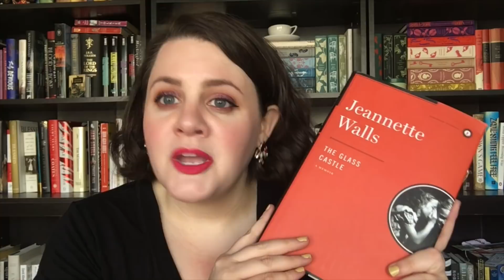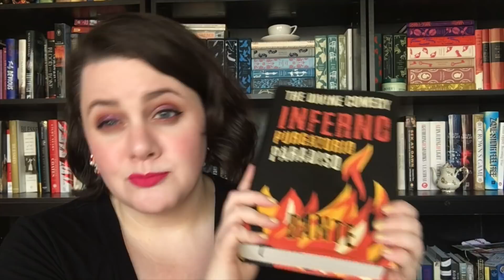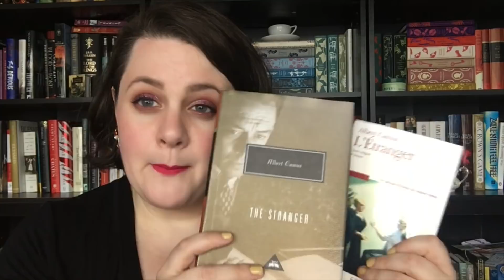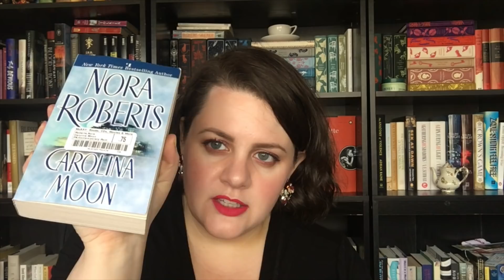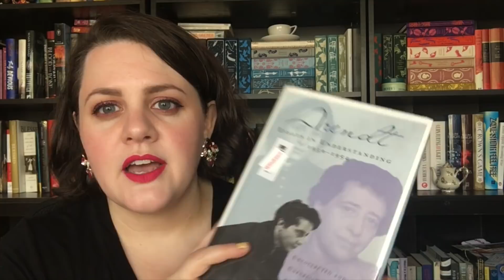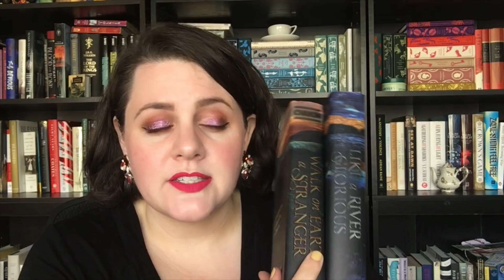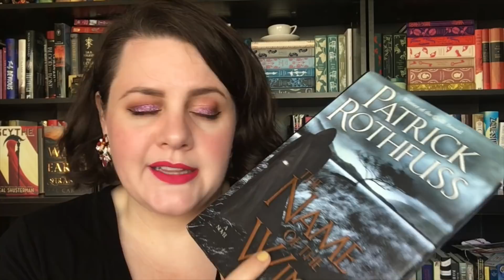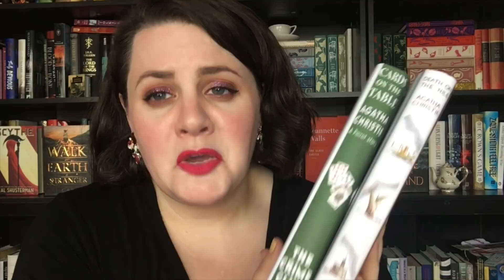April 2018 Book Haul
Books Mentioned:

The Obsession by Nora Roberts
I Suck at Relationships So You Don't Have To by Bethenny Frankel
The Stranger by Albert Camus
Scythe by Neil Shusterman
Walk on Earth a Stranger by Rae Carson
Like a River Glorious by Rae Carson
The Glass Castle by Jeannette Walls
The Name of the Wind by Patrick Rothfuss
Divided in Death by JD Robb
Angels Fall by Nora Roberts
The Villa by Nora Roberts
Blue Dahlia by Nora Roberts
Carolina Moon by Nora Roberts
The Divine Comedy by Dante
Sightwitch by Susan Dennard
How to Be Safe by Tom McAllister
Cards on the Table by Agatha Christie
Death on the Nile by Agatha Christie